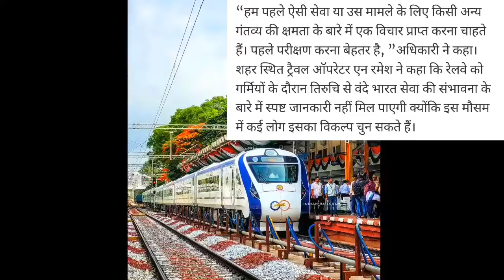नही होगा उद्घाटन समारोह! बिना उद्घाटन इस रूट पर चलने जा रही नई वंदे भारत?New Vande Bharat Launching?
Today we are talking about new Upcoming Vande Bharat Express/Vande Sleeper Express/Amrit Bharat Express/Vande Metro Trains